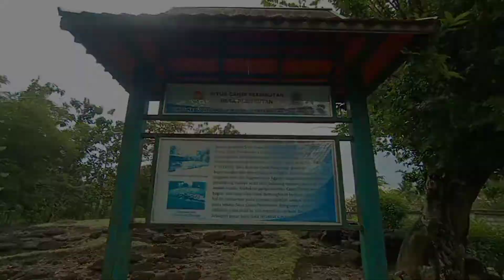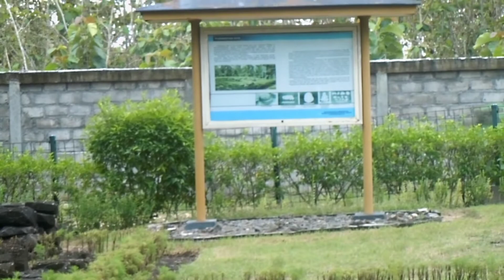KAMPUNG LELEMBUT GUNUNGKIDUL DUNIA LAIN DI SITUS PLEMBUTAN YOGYAKARTA | JDM#67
Desa Plembutan dipercaya masyarakatnya berawal dari banyaknya makhluk gaib yang bermukim di tempat ini. Makhluk-makhluk gaib ini oleh masyarakatnya disebut dengan istilah lelembut.
Bagaimana kisah selengkapnya tentang Desa Plembutan ini, simak selengkapnya di Jajah Desa Milang Kori edisi Gunungkidul.